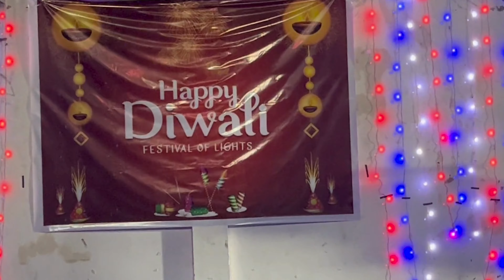✨ Diwali 2024 at NIT Nagaland - A Festival of Lights & Joy! ✨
Join us in celebrating Diwali 2024-25 at NIT Nagaland! From vibrant lights, traditional decorations, and cultural performances to joyful moments with friends and delicious sweets, this video captures the essence of Diwali at our campus. Watch how students come together to spread positivity, celebrate Indian traditions, and make memories that will last a lifetime. Happy Diwali to everyone!

🌟 Highlights:

Traditional Diwali decorations
Dance performances and cultural shows
Diya lighting ceremony
Fireworks and festivities
Campus life moments

Note: Please respect the original creators by not distributing or republishing this video without permission.